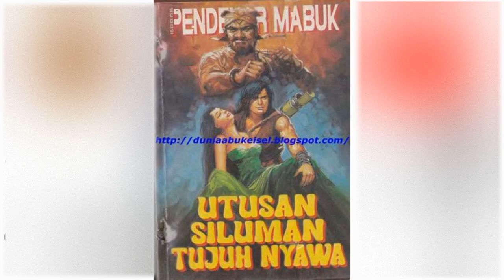Petualangan Suto Sinting 007